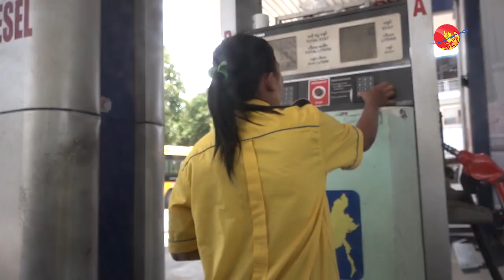စက္သံုးဆီ လက္လီေစ်းကြက္သို႔ စကၤာပူအေျခစိုက္ Puma ကုမၸဏီ ေျခဆန့္မည္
စက္သံုးဆီ လက္လီေစ်းကြက္သို႔ စကၤာပူအေျခစိုက္ Puma ကုမၸဏီ ေျခဆန့္မည္ (႐ုပ္/သံ)

႐ိုက္ကူး/တည္းျဖတ္ - ေ႐ႊေလး